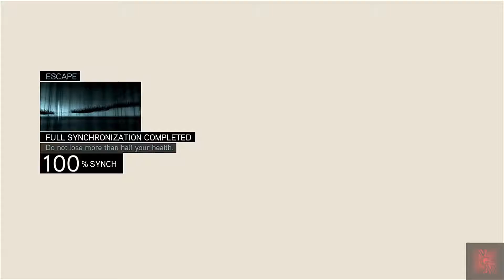Assassin's Creed Revelations Walkthrough Part 21 - Templar Plot Reveled (HD Let's Play By Xeriua)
In Cappadocia we have discovered the Ottoman Spies, the last of which Dilara, has been captured. We will rescue her and the remaining spies before sabotaging the Gun Powder reserve and chasing down Manuel. This will lead us to the truth, to the Leader of the Templars, and make our mission that much more dire.

Game: Assassin's Creed Revelations [2011] All DLC
Publisher: Ubisoft
Genre: Action-Adventure, Stealth
Rating: ESRB - M [17+], PEGI - 18
Platforms: PlayStation 3, PlayStation 4, Xbox 360, Xbox One, Microsoft Windows
Episode: 21
Current Target: Manuel Palaiologos